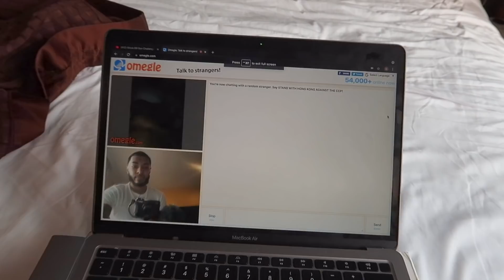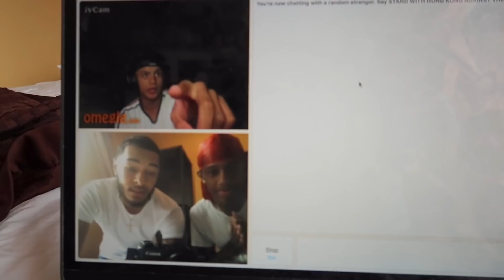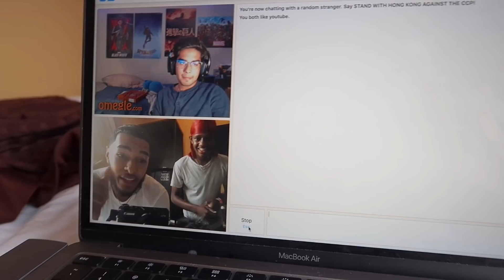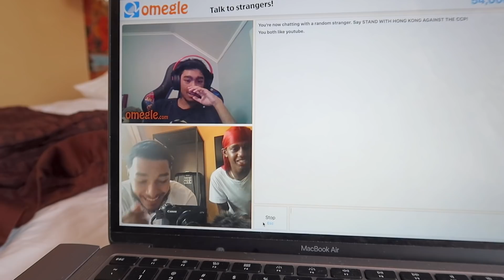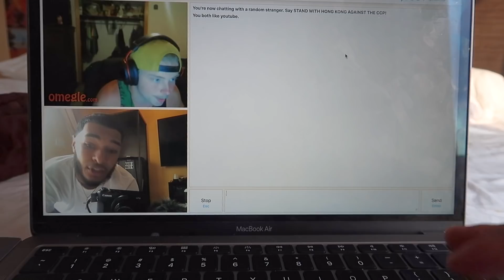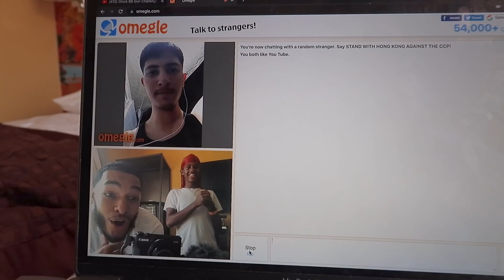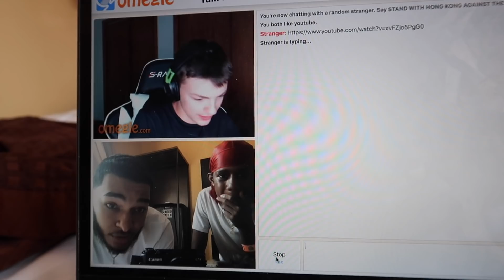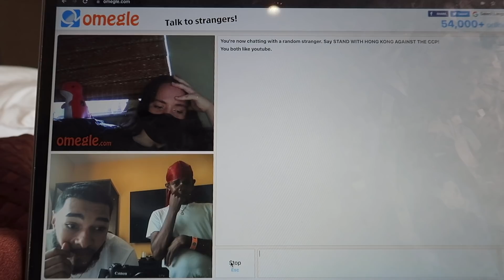Omegle BB Gun Challenge with Kevin Deleon!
Letting strangers on Omegle pick who gets shot with glock 18c full auto BB gun. Also using other models out of my glock BB gun collection like the glock 19x gen 5 and glock 17 gen 4. Second collab this week with @kevindeleon293!